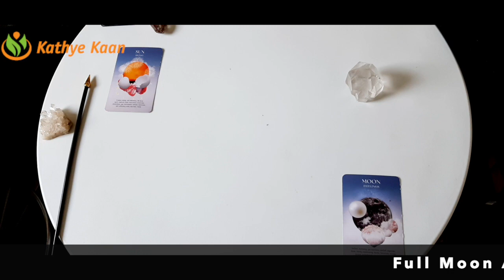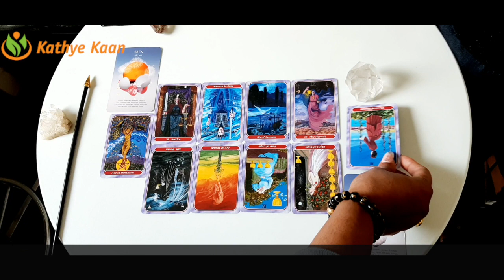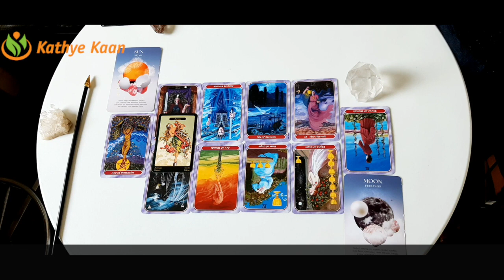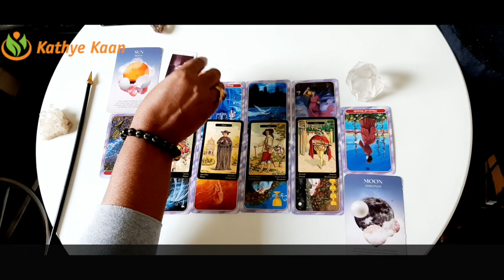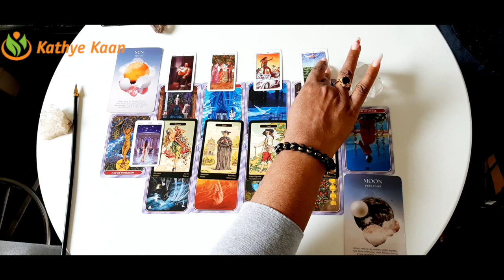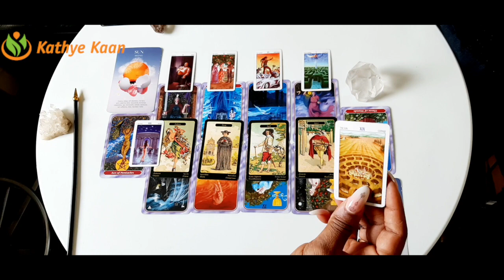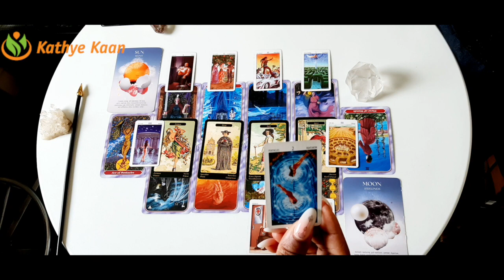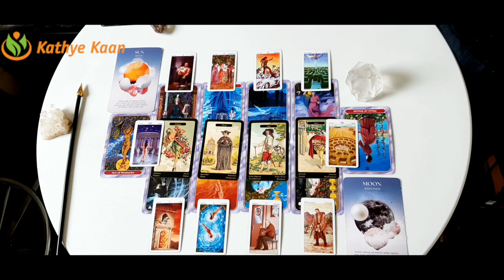♊️ GEMINI FULL MOON READING APRIL 2021 💝 TAROT READING AIR SIGN 🕉 💫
00:00:00 INTRO
00:12:50  🌝 SUN RASING
00:22:08  🌕 MOON RASING

Kathye